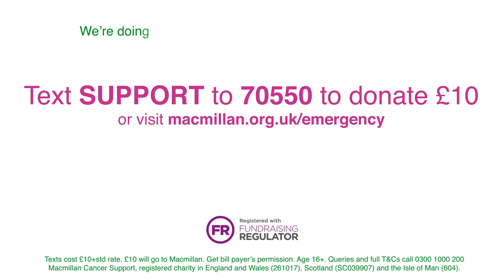Support our Emergency Appeal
Cancer is scary enough. But now people with cancer are dealing with the impact of coronavirus on their treatment and care.

We're doing all we can to support them at this critical time, but we can’t do it without you.

Texts cost £10 + standard rate, £10 will go to Macmillan. Get the bill payers permission. Age 16+.